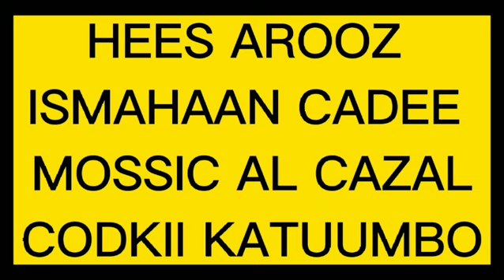arooski smahaan iyo alcasal band iyo katuumbow asal yamani dawasho wacan